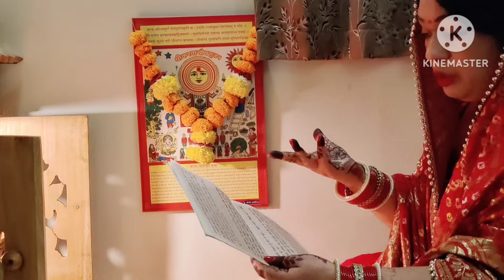Karvachauth Vlog 2023 | लाल जोड़े में पति के लिए किया निर्जल उपवास💖 फिर से आयी सुहागों वाली रात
Karva chauth vlog